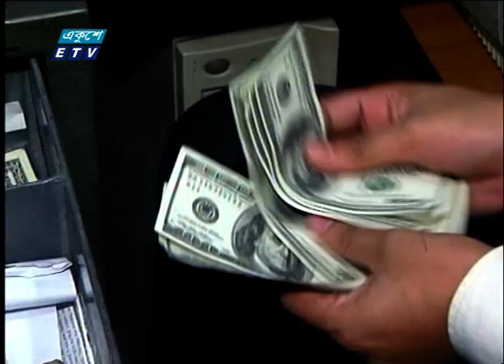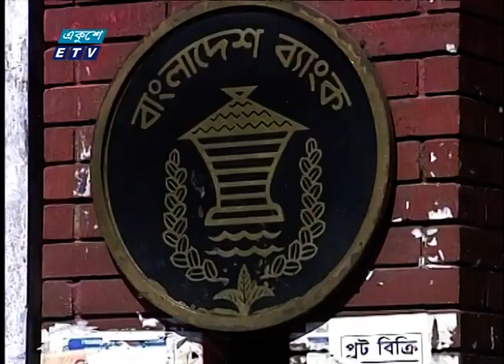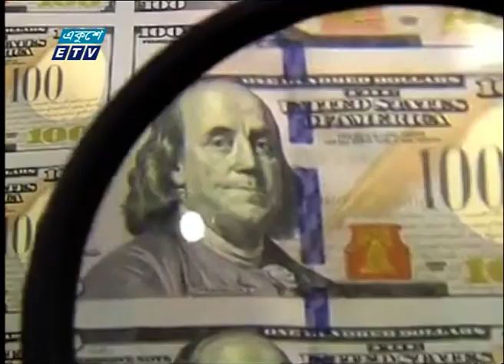রেমিটেন্সের ইতিবাচক ধারা অব্যাহত রয়েছে | ETV News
প্যাকেজের বিষয়: রেমিটেন্সের ইতিবাচক ধারা অব্যাহত রয়েছে
প্রতিবেদক: মেহেদী হাসান
রেমিটেন্সের ইতিবাচক ধারা অব্যাহত রয়েছে। আর এতে বাড়ছে বৈদেশিক মুদ্রার রিজার্ভ। ব্যবসায়ী ও অর্থনীতিবিদরা বলছেন, বৈদেশিক বাণিজ্য ও বিনিয়োগ পরিস্থিতি পুরোপুরি চাঙ্গা না হওয়ায় এই রিজার্র্ভ খুব বেশি কাজে আসছে না। তবে ডলারের বিপরীতে মূল্যমান ধরে রাখতে সক্ষম হচ্ছে টাকা। আর বিদ্যমান রিজার্ভ দিয়ে অন্তত ৯ মাসের আমদানি ব্যয় মেটানো সম্ভব বলেও মত তাদের। মেহেদী হাসানের রিপোর্ট।

২০০০ সালের ১৪ই এপ্রিল এটি সম্প্রচার কার্যক্রম শুরু করে। টিভি চ্যানেলটির খবরে নতুনত্ব ও অভিনবত্ব থাকার কারণে দর্শকদের কাছে বিপুল জনপ্রিয়তা লাভ করে। দেশ বিদেশের সর্বশেষ খবর, নাটক, সিনেমা, ডকুমেন্টারিসহ নানা খবর ও বিনোদনমূলক অনুষ্ঠান প্রচারিত হয় একুশে টেলিভিশনে।